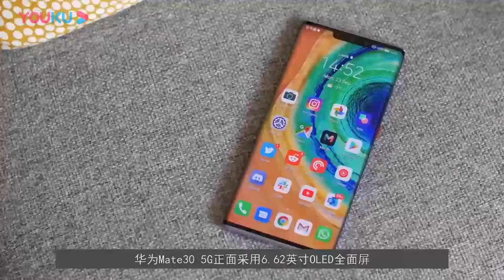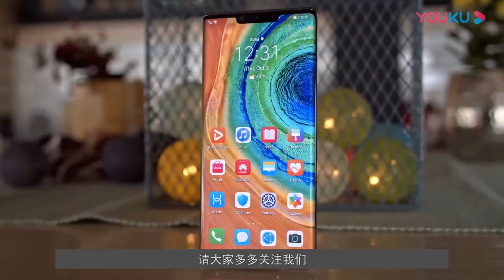首款5G爆品，华为年度旗舰开启预售